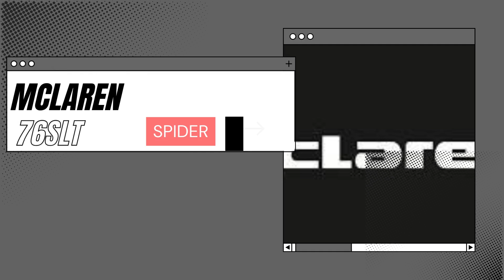IPVAS 2024 CAROS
Janeiro chegou e com ele os IPVAS, pensa que o seu está caro ? ainda bem que vc não tem um destas listas.